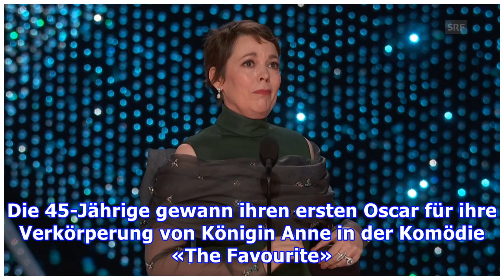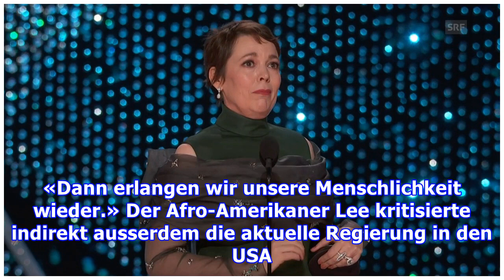Eine Nacht mit wenigen Highlights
Unverhoffte GewinnerDamit hatten die Wenigsten gerechnet: Als beste Hauptdarstellerin wurde nicht Favoritin Glenn Close (71, «The Wife») gekürt, sondern die Britin Olivia Colman. Die 45-Jährige gewann ihren ersten Oscar für ihre Verkörperung von Königin Anne in der Komödie «The Favourite». Und auch ...